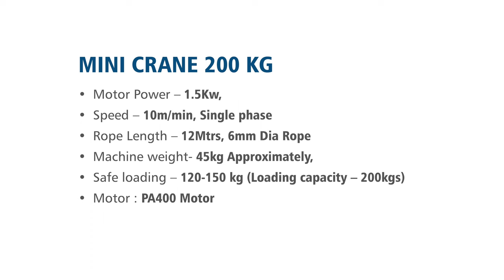Mini crane 200 kg - Unimaac Engineers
Manufacturers of construction equipment's and material handling equipment's
Coimbatore